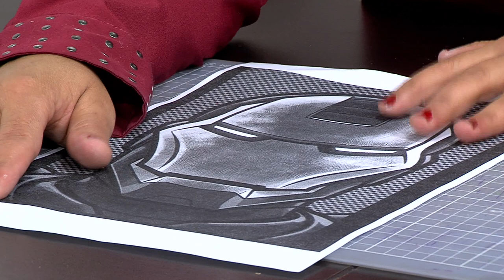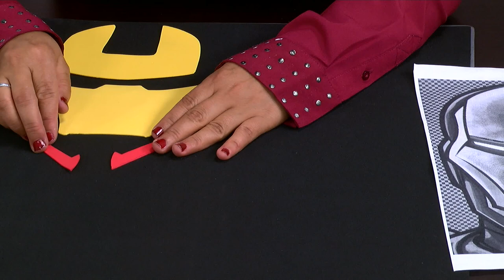Como Hacer Mascara de Iron Man en Foami - HomeArtTv por Juan Gonzalo Angel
Normalmente, nos dedicamos a publicar ideas de manualidades de foamy o goma eva fáciles y para niños, pero hoy nos ha apetecido entrar acercarnos a este material desde otra perspectiva para que veáis la de cosas asombrosas que se pueden hacer con él si tienes tiempo y maña.
En este videotutorial a tiempo real de de ¡3 horas y 28 minutos! ArmorAsylum nos enseña paso a paso cómo hacer un casco del personaje de cómic Iron Man de gran realismo y calidad, para cosplays muy muy trabajados.
Es asombroso, de verdad. ¡Desde aquí, le queremos da la enhorabuena por su trabajo!